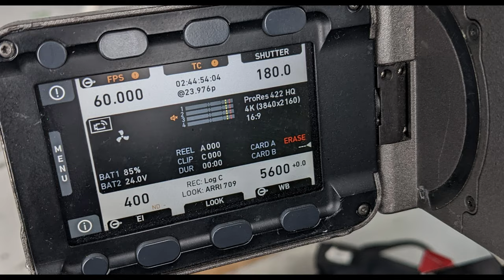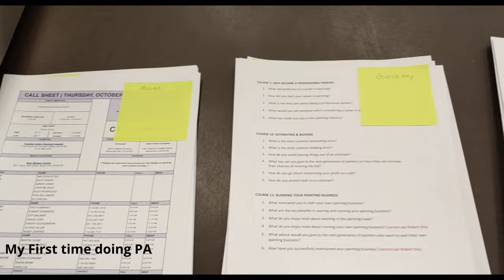How to Break into the Industry from a Cinematographer Perspective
Just some insight and perspective from a young filmmaker who just graduate from film school.

:D